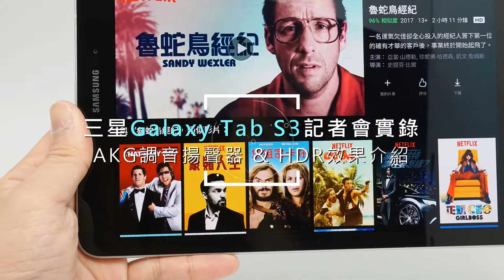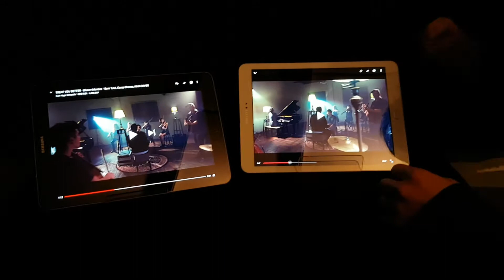三星Galaxy Tab S3記者會實錄：AKG調校揚聲器 & HDR影音播放效果介紹！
三星新一代的旗艦平板Galaxy Tab S3在今天舉行記者會，宣佈正式上市，並將於5/12於全台發售。這款平板除了擁有極為強悍的硬體規格與出色的外觀設計之外，也是三星首款搭載AKG調校四揚聲器的平板電腦，在這段影片中來看看Tab S3在音效播放與HDR影音支援的效果吧！

．錄製器材：Samsung Galaxy S7 edge